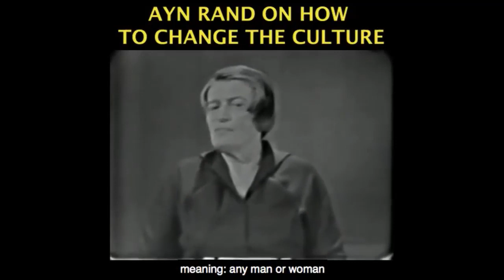Discussion on Biden, Trump, and More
This video was created by Christian Jackson.  Taken from Yaron Brook Show: Monthly Hangout.  Streamed on May 24, 2020